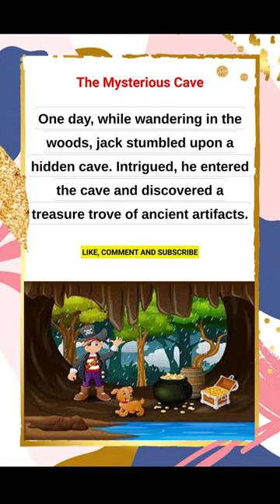English Short Story#learnenglishthroughstory